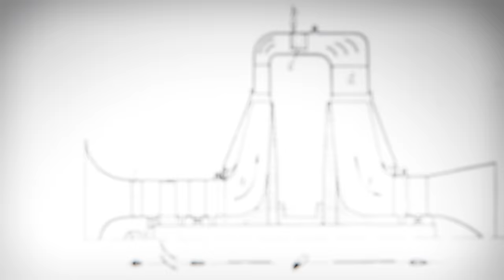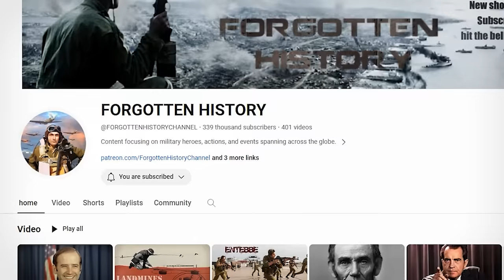MOST DEADLY: WW2 Fighter Jet - Me 262 - Forgotten History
Before and during WW II Germany was developing revolutionary weapons that would become the most feared and also the most desired after the war. One of these was the Messerschmitt Me-262 twin engine jet fighter bomber.  Hosted by Colin D. Heaton. Forgotten History is a 10th Legion Pictures Production.